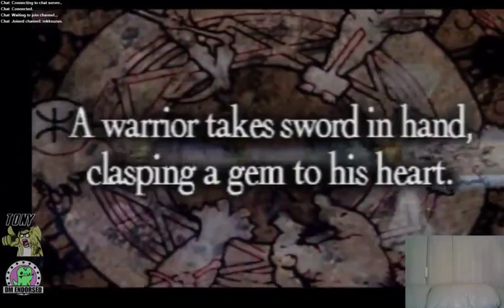HSJ - Tony: Final Fantasy Tactics 011 (Make Me Feel Pretty)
Tony takes the show to the console.  Replaying a classic in Final Fantasy Tactics from 1997!